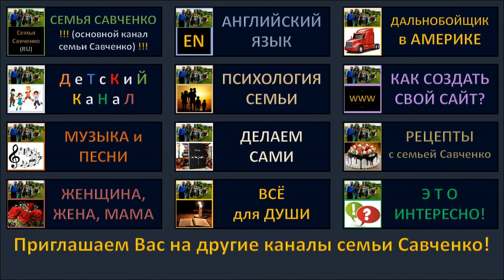Америка глазами дальнобойщика... #4 Красивый восход солнца Алексей Савченко